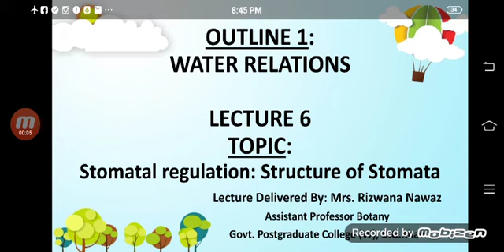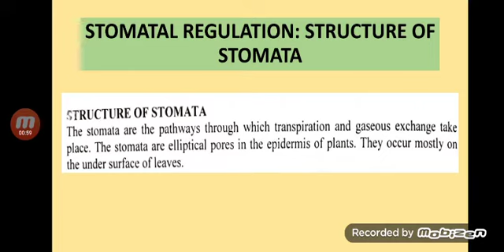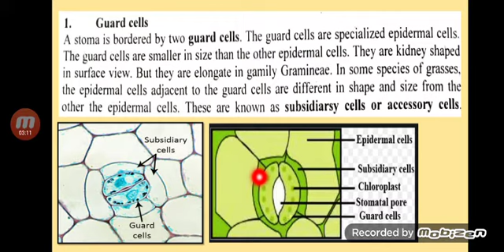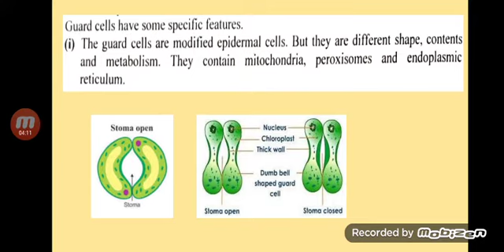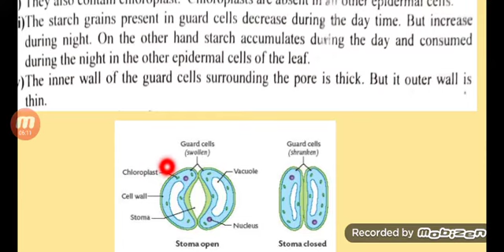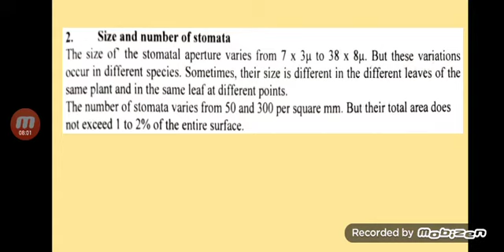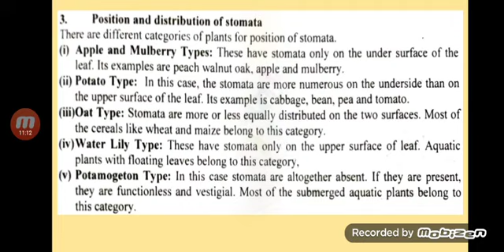Structure of stomata by Rizwana Nawaz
Plant Physiology and Ecology, Outline: Water Relations, B.S Botany 4th semester, Government Postgraduate College for Women, D G Khan